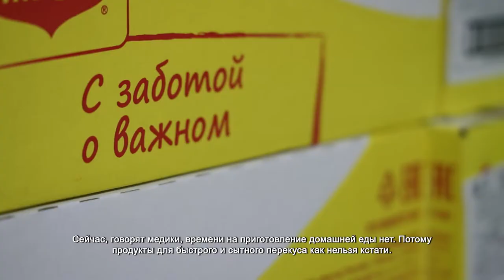Волонтеры поддержали врачей Химкинской областной больницы. 24.12.2021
Суп-пюре быстрого приготовления, хлопья для завтрака, кофе, печенье и конфеты. Ящики с провиантом заполнены до отказа. Таким образом, волонтеры выразили свою благодарность и поддержку врачам.